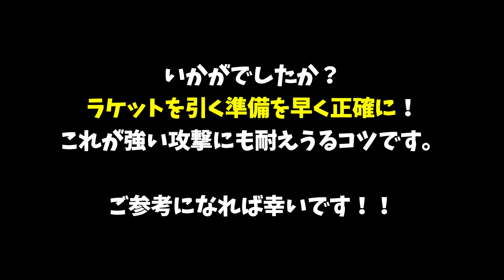【Eng Subs】バドミントンレッスン#6 ドライブ、プッシュで押しきれ！[Beginner] Badminton lesson # 6 Drive & push receive!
バドミントンレッスン基礎編〜ドライブ＆プッシュレシーブ 〜
押し込まれても押し返す！特にダブルスで使えるコツ満載です！

‹DVD教材›
バドミントンダブルスバイブル

ゼロから始める！ダブルスのフォーメーションと攻防

ゼロから始める！バドミントン上達テクニック

ゼロから始める！フットワーク練習プログラム

‹Webサイト›
バドミントンアカデミー